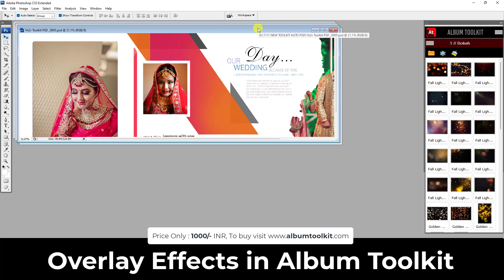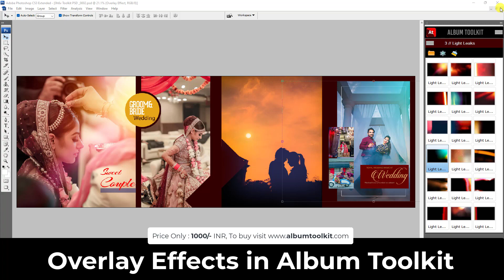Overlay Effects in Album Toolkit